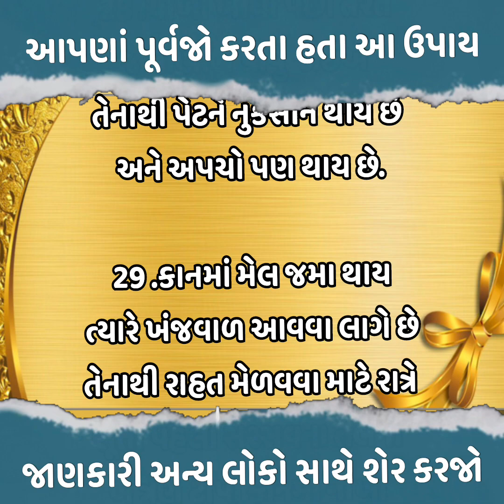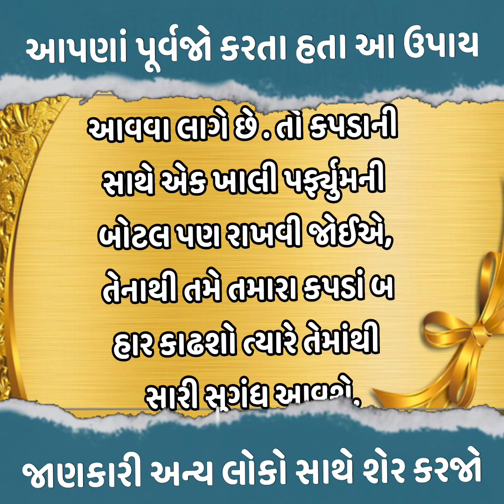આપણા વડીલો સામાન્ય બીમારીઓમાં આ ઉપાયો નો પ્રયોગ કરતા હતા